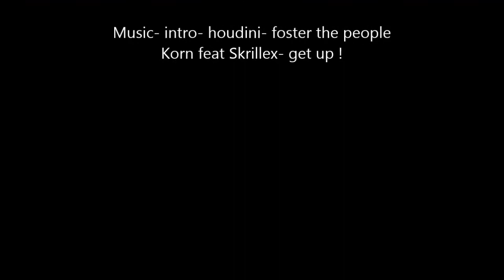Shaco In URF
Well decided to upload some game play on U.R.F but so far the only champs which I find are retarded are morgana, lux, blitzcrank,shaco,hecarim,masteryi, ammumu, alistar, sion ( yes sion :P), teemo, sona, soroka, lulu, nami so all hail the supports.

Korn ft Skrillex- Get up!